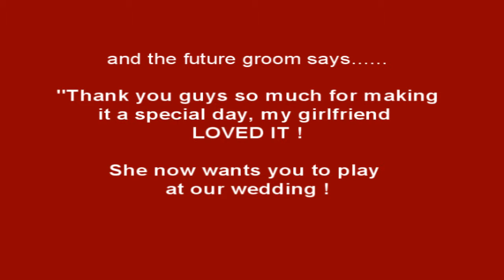Wedding Proposal with The Three Amigos Roving Trio, Mexican Mariachi band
Wedding Proposal with The Three Amigos Roving Trio, Mexican Mariachi band, Adelaide, Australia

This versatile Mexican Mariachi Band are predominantly a roving act however they can also perform as a staged Mexican Mariachi Band.

You also have a choice of costumes from The Original Movie, "The Three Amigos" outfit or ponchos. Both are captivating and will deliver a memorable Mariachi experience.

This experienced band have performed for national and international clients such as Toyota, Hilton International, Vodafone, SkyCity Casinos, Salsa's Fresh Mex Grill, Triple M Radio and more.